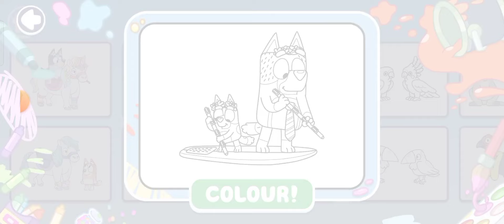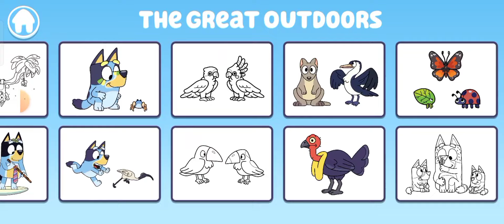Bluey The Videogame Finally Secret Revealed Code How To Unlock All Character Bluey Lets Play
RANDOM VLOGS ❤️
-Live Stream
-Video Gaming Vlog
-Personal Vlog
-Video Tutorial

Tittle Content: Bluey The Videogame Finally Secret Revealed Code How To Unlock All Character Bluey Lets Play